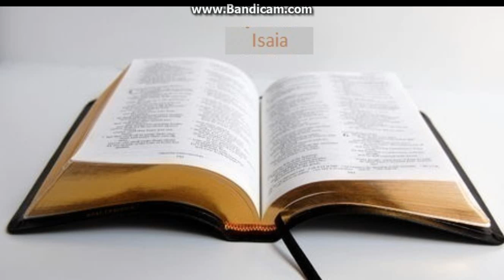Biblia la rand: Isaia capitolul 11